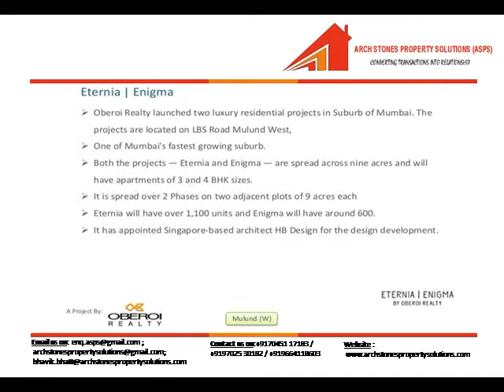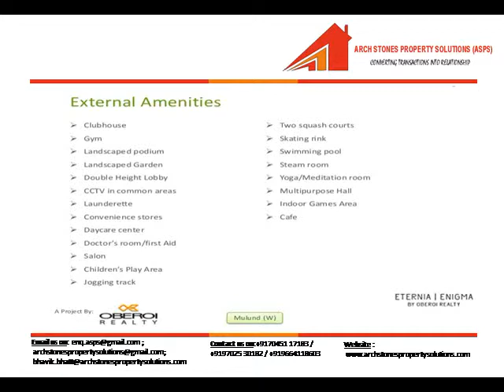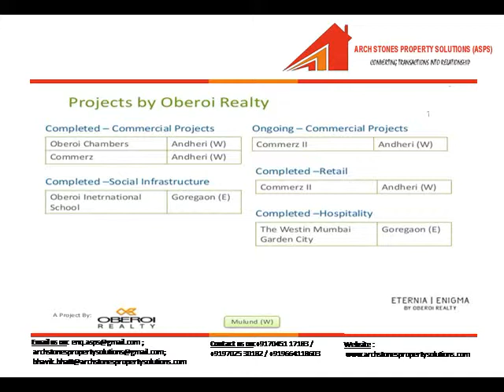Oberoi realty Enigma & Eternia at Mulund Archstones ASPS Bhavik Bhatt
Oberoi realty  Enigma & Eternia at Mulund Archstones